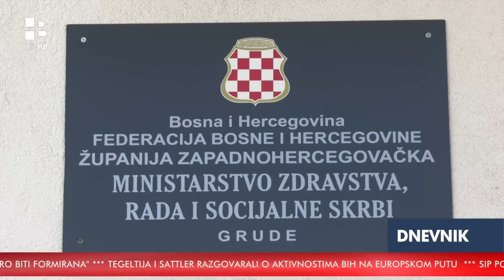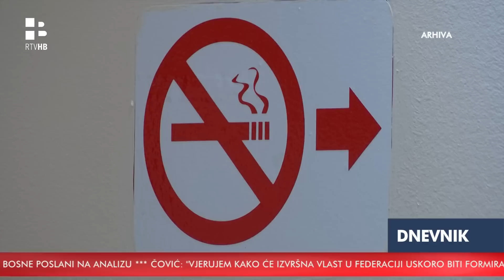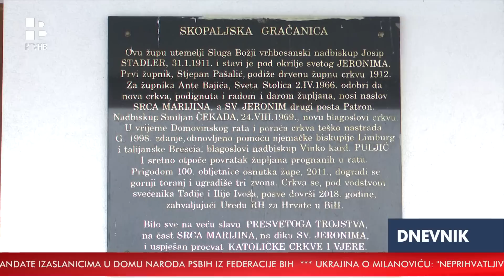RTV HB | Dnevnik / 31.1.2023.